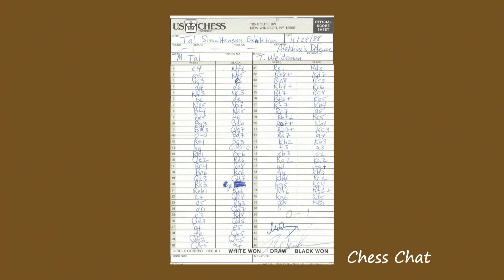Chess Chat (Episode 182) - National Master Tom Weideman Wins Robert Fortier Memorial (2023-AUG-14)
Chess Chat (Episode 182) - National Chess Master Tom Weideman Wins Robert Fortier Memorial Tournament (2023-AUG-14)